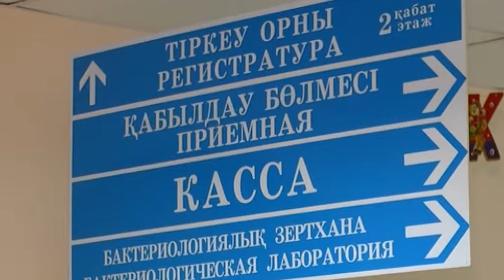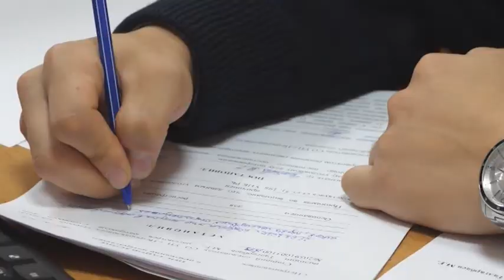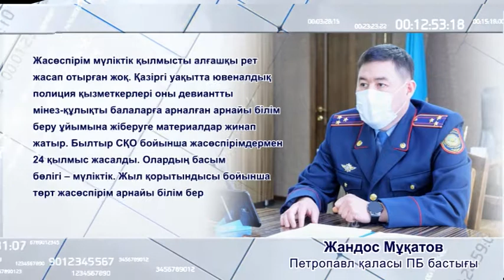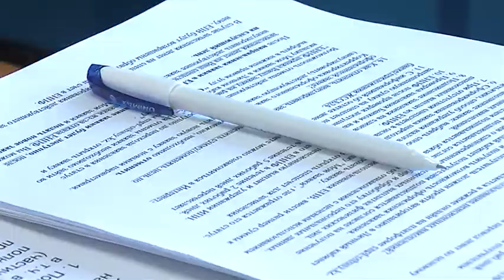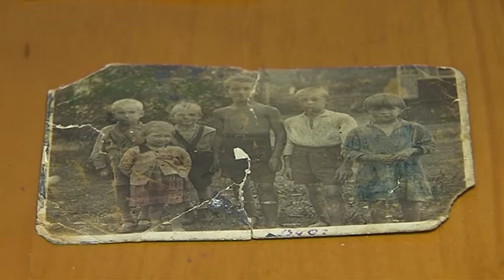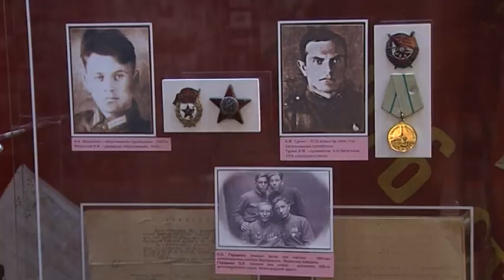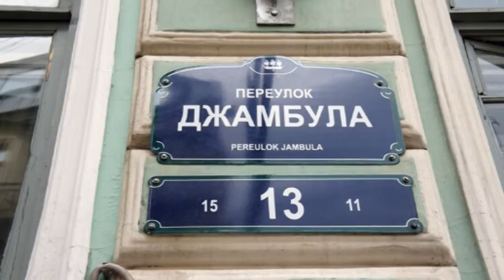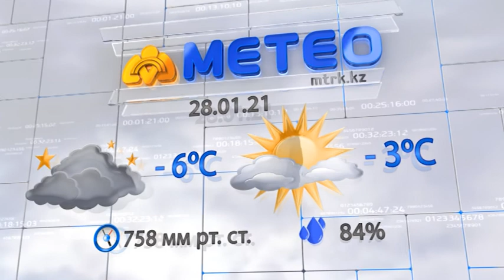МТРА жаңалықтары 27.01.2021